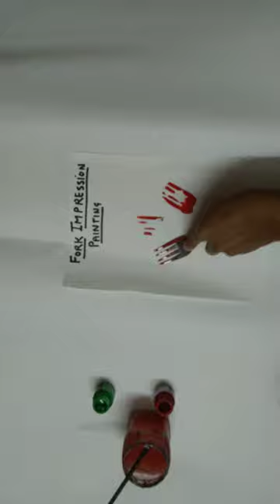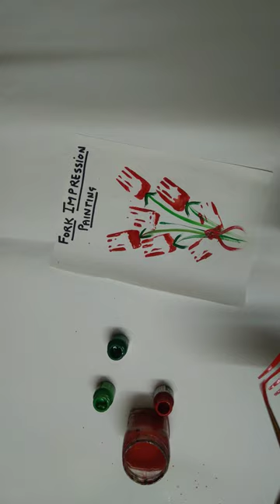Fork impression painting activity (3rd class)